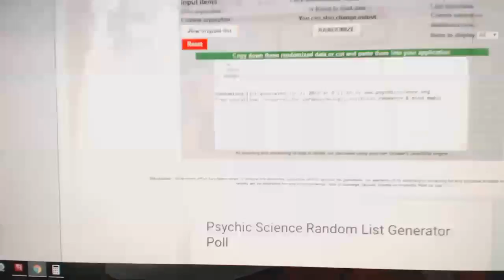C&C #6166 Multi Random